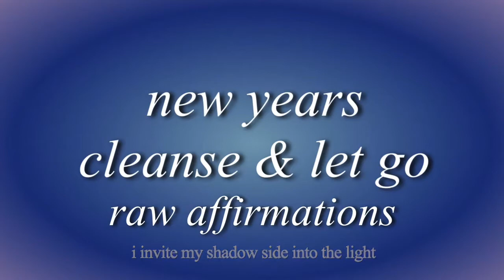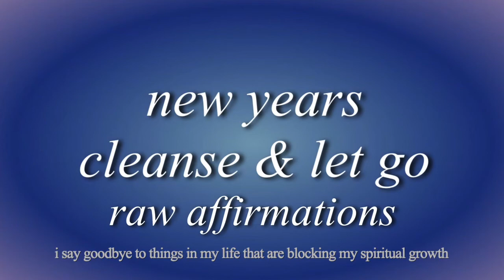☽ new years cleanse & let go raw affirmations ☾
⋆ ˚｡⋆୨୧˚welcome to audii affs˚୨୧⋆｡˚ ⋆

all of my videos just contain affirmations that are audible.
with these raw, audible affirmations, you are welcome to manipulate them to your desired fashion.
this being overlaying rain sounds, your fave songs, and easily bundling them.

⋆ ˚｡⋆୨୧˚enjoy ˚୨୧⋆｡˚ ⋆

benefits:
- new year, new me; full spiritual/aura cleanse
- heal yourself, welcome forgiveness for yourself & others
- be at peace with your life, letting go of all negativity as a whole holding you back
- welcome new changes into your life
- live a life filled with joy, love, and peace, releasing stresses, worries and fears
- radiate peaceful energy
- release the need to hold unnecessary grudges
- shadow work; release the darkness within you + regrets from the past

i got some affirmations from tiktok a while ago but i do not remember from who, my apologies!

requests
as of right now i am not accepting any requests, however i am currently setting up a system for that option to be available hopefully in the near future

extra comments & tips
- i HIGHLY recommend reading solar subs’ manifestation guide!! especially if you’re new to the manifestation/subliminal community :)
- ALL of my affirmations are my own UNLESS stated otherwise in the ‘credits’ section, so i do sincerely apologize if i accidentally used similar or the same affirmations ♡
- you may use headphones or not + you may listen for how long you desire
- i really do not appreciate any negativity, so please take it somewhere else!

what are my videos and how can i use them?
my videos all consist of positive affirmations to help you manifest your desired life by using the law of attraction and/or the law of assumption. by simply listening to the audio, your subconscious mind intakes the affirmations and manifests them into your reality. however, please remember that your mind is much stronger than listening to repeated affirmations. a proper mindset = successful manifesting